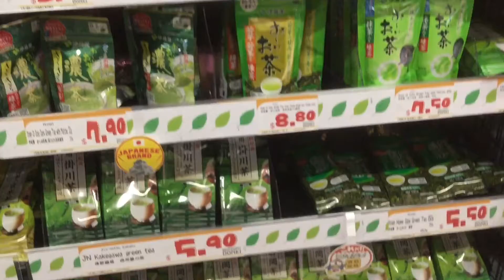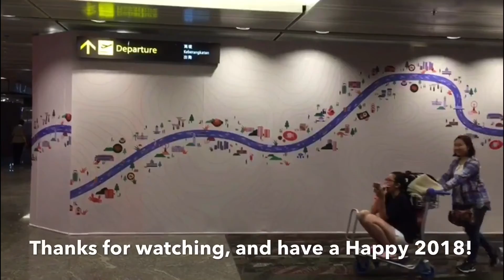VLOG #12: A SINGAPOREAN SUMMER CHRISTMAS! 2/2 [VLOGMAS 7]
Hey there friends! Natasha here~ Hope you enjoy watching this part 2 video of my Christmas break back home!

I went back to Singapore for the Christmas break, and boy, was it worlds apart from the wintry North!
Explore the charm of this dynamic firecracker of the city with the fam and I, and I hope that this video helped you guys learn a little bit more about my home country! (I swear on my honour that you’d absolutely love the visit to the island, by the way) 😂

I’m always happy to help 😇 have a Happy New Year everyone!

NATASHA @nat_inez

And the rest of the squad here
ALANNA @alannamarina
PRIMA @sara_air_ballet